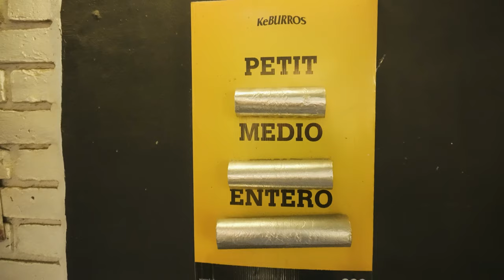EL BURROTE PERCHERÓN 🌯 (HERMOSILLO, MÉXICO)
Ewee y Rigbi viajan desde España hasta México para conocer sus hermosos lugares. En su tercera aventura, prueban la gastronomía original de Hermosillo. El objetivo: experimentar la extensa variedad de sabores de los platillos y las bebidas originales de México.

ÍNDICE
 - Introducción (00:00)
 - Probamos los tacos típicos de Hermosillo (00:43)
 - Aprendemos las características del Bacanora (5:28)
 - Degustamos los burros percherones (9:55)
 - Conclusión (15:41)

Si te gustó nuestra aventura dale “manita arriba” para tener todo tu apoyo. Pero si no te gustó, dale “manita abajo”. Gracias.